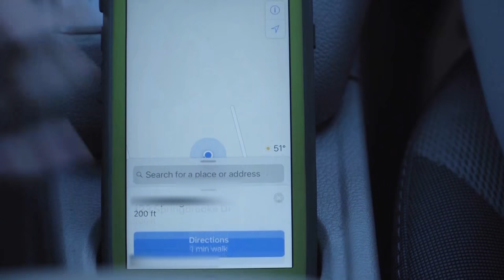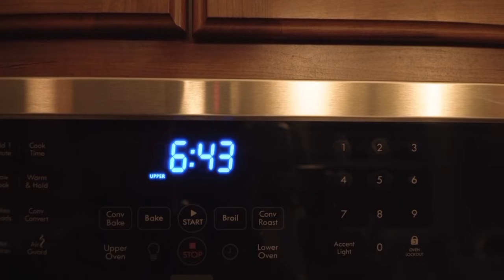He's Mine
Hannah, an introvert high school senior, is about to attend her first party and try to fall in love with Derrick O'Connor. The problem is Lexi  likes Derrick too.

Music
Arbour - "Relax't"
Nohidea - "You Don't Have To Cry"